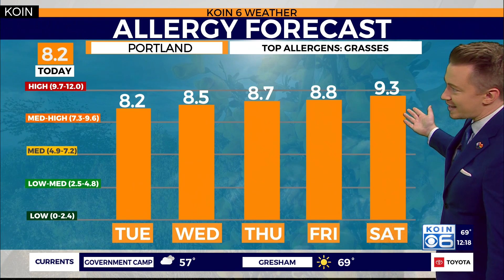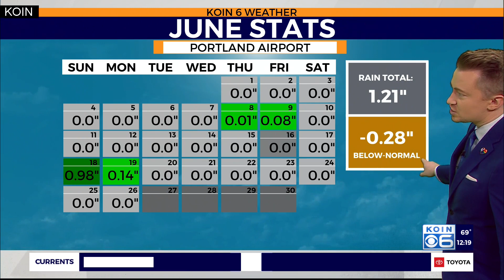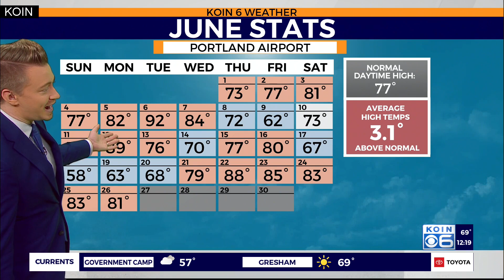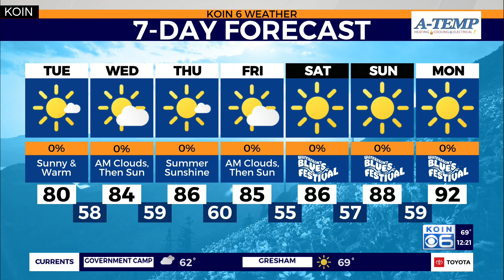Summer heat builds as June ends in Portland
KOIN 6 Meteorologist Josh Cozart breaks down Portland's latest warming trend as June ends and July begins.